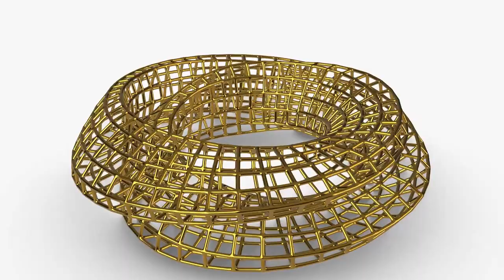SciFi Structure Bracelet - 3D Print models on (CGTrader)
a Smooth Pattern Bracelet Jewellery with a scifi continuoussurface network with a Pattern Mesh, the form is mathimatically complex and has a complicated network of continous pipes network, the model was created using computational parametric tools to achieve the most accurate geometry with clean details, it could be used for 3d printing as a fashion accessory and wearable, it suits most of the wrist sizes for easy wearing and it isn't uncomfortably tight on wrists, the designs are unique and suits the modern fashion era of digitalfabrication, cyber style, generativedesign and scifi conceptual art designs.